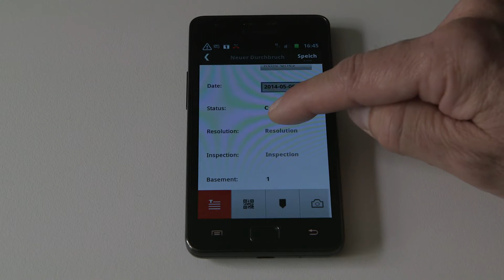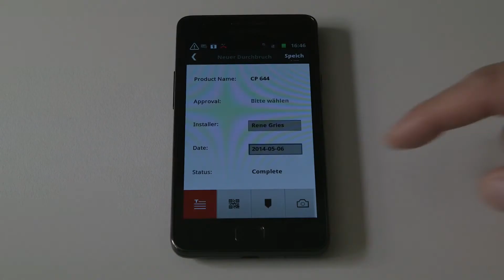DEMO of the Hilti CFS-DM mobile device basic functionality and navigation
This comprehensive video summarizes the basic functions of the CFS-DM App on a mobile device. It briefly demonstrates the following features:

• Selecting a project
• Selecting a floor or room
• Adding a penetration
• Selecting a product and system
• Changing penetration attributes
• Capturing a penetration photo
• Marking the penetration on a 2D plan
• Scanning the QR code